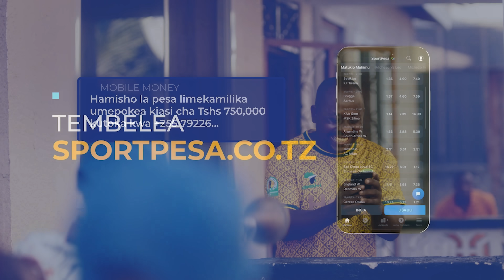SportPesa Yasikukute ya John TVC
Nyumbani kumenoga ‼️

📲 Beti kuanzia mechi tatu au zaidi uweze kupata bonasi kubwa kuliko ya 1000% kwenye kiasi chako cha ushindi